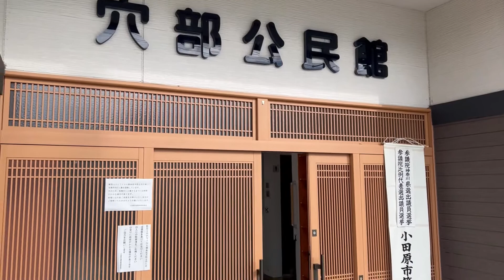参議院選2022 絶対に投票しなきゃいけない！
７月１０日

参議院議員選挙の投票日です。

必ず投票に行きましょう！！！